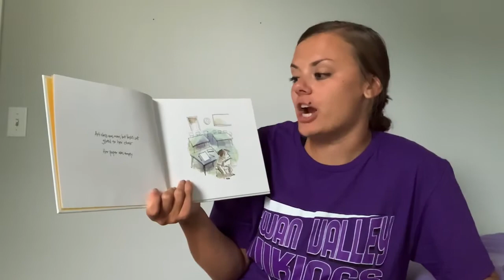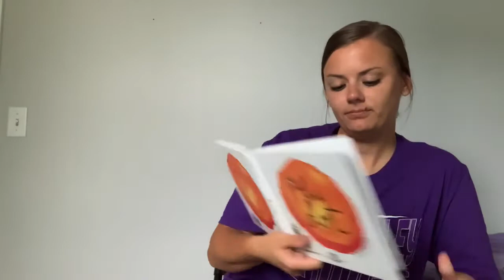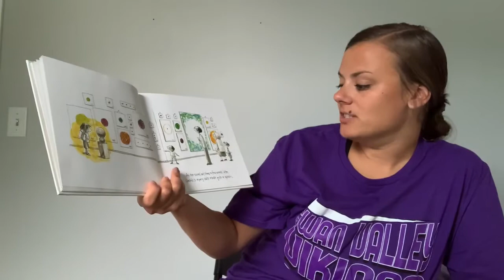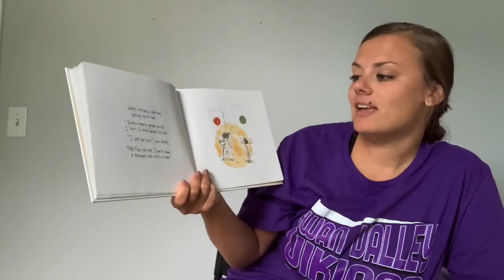Shields/Havens Art Week 1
Art lesson for the first week of school at Shields and Havens Elementary.